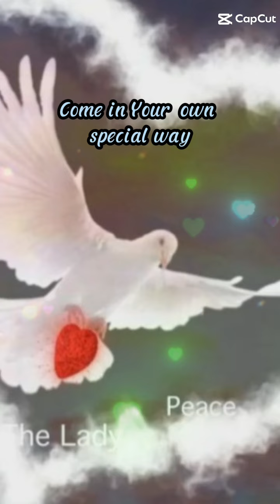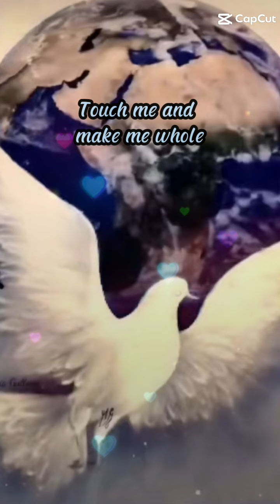COME, HOLY SPIRIT, I NEED YOU, COME WITH YOUR STRENGTH AND POWER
Come, Holy Spirit, I need you Come, sweet Spirit, I pray
Come in your strength and your power Come in your own gentle way
Come as a rest to the weary Come as a balm to the sore
Come, Lord, as strength to my weakness Fill me with joy evermore
Come like a spring in the desert Come to the withered of soul
Lord, let your sweet healing power Touch me and make me whole
Come in your own gentle way